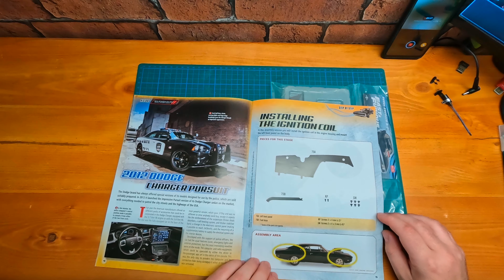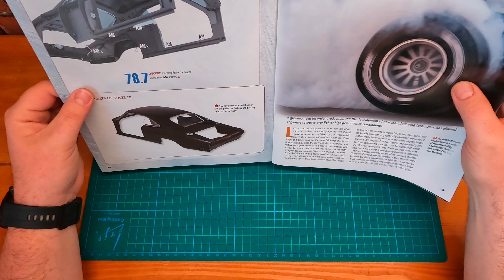Dodge Charger [ 75 - 78 ] Trailer